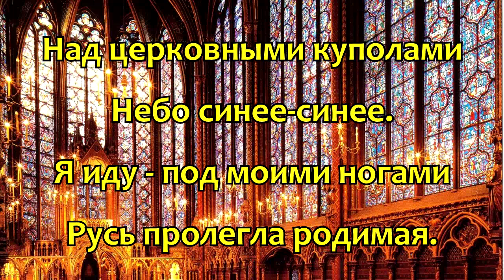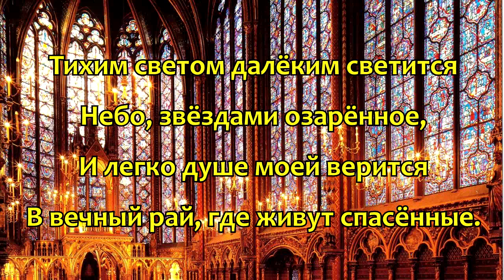Евангелическо-Лютеранская Церковь. Хорал "Над церковными куполами"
Исп. С. Роберта Шахова

Над церковными куполами
Небо синее-синее.
Я иду - под моими ногами
Русь пролегла родимая.

Тихим светом далёким светится
Небо, звёздами озарённое,
И легко душе моей верится
В вечный рай, где живут спасённые.

В чистом небе поют херувимы,
Сердце рвётся от счастья и радости,
Для меня этот мир любимый
Полон света, добра и благости.

На земле моя жизнь окончится,
Пролетит незаметно, как птица.
И мне очень, очень хочется
За Россию всегда молиться.

лютеране, лютеранство, лютеране России